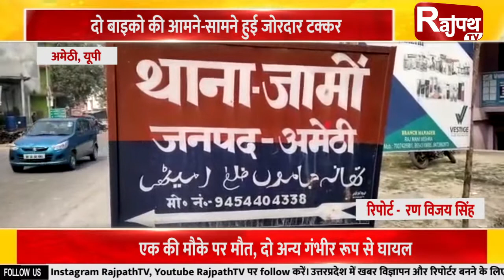आज की बड़ी खबरें... | Rajpath TV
दो बाइको की आमने-सामने हुई जोरदार टक्कर
एक की मौके पर मौत, दो अन्य गंभीर रूप से घायल

किसान महापंचायत को राकेश टिकैत ने किया संबोधित
संबोधन में बीजेपी सरकार पर साधा निशाना